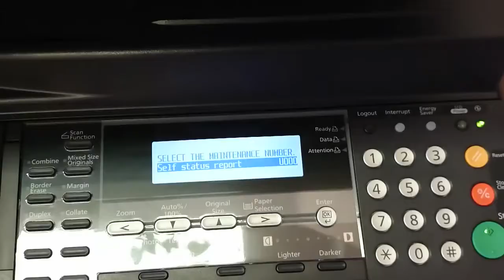Reset Kyocera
Serice Call reset photocopier Kyocera KM1620 KM1635 KM1650 KM2020 KM2035 KM2050. Maintnance counter TASKAlfa 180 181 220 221